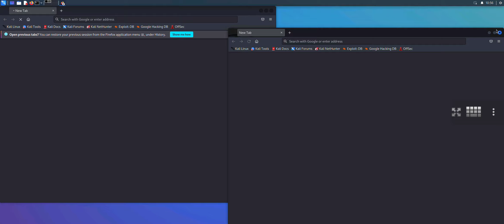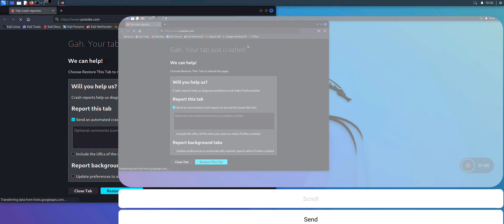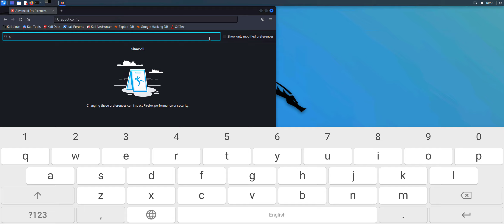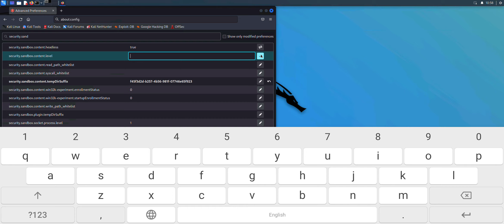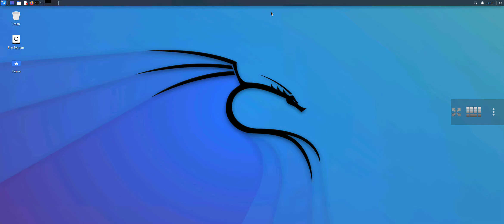your tab just crushed full fixed issued 100% fixed issue Kali Linux